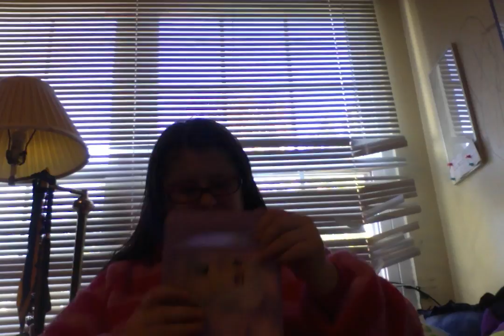Cheshire Cat Costume And Make Up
This is my Halloween costume . Jade ask me to be a pink cat. So that is what I am beings.

If I get 6,000 more views I will dress up as Mal from disney descendants for the hole day. For 40 more subscribers dumping Chips and salsa on my head.If I get 8,000 more view I will dress up as PRINCESS LEIA COSTUME for a hole day. For 10,000 more views I will dress up as SUPER MARIO BROS. MARIO . For 60 more subscribers I will due mac and cheese on my head. For 80 more subscribers I will pour uncooked pasta on my head. For 100 more I will review the Maleficent doll .

The Halloween Things I am Selling along with my books.
I am selling this photo for . $20 . Print out $40.
$5 for half an hour photo shoot
$10 for 2 hour photo shoot
$20 for 4 hours photo shoot
$40 for 12 hour photo Shoot

If you want Halloween things like eyes balls , broom and more $5 with photo shoot.

$12 for card with photo's are flash drive.